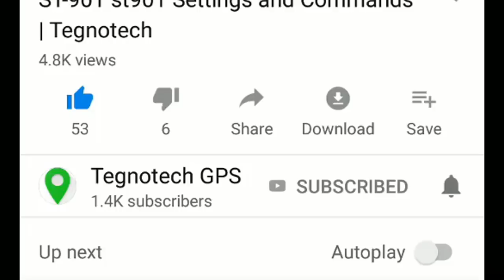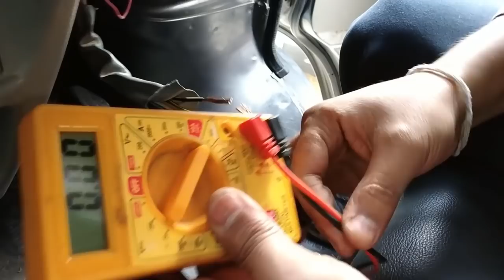Maruti Eeco GPS Tracker installation | Tegnotech GPS